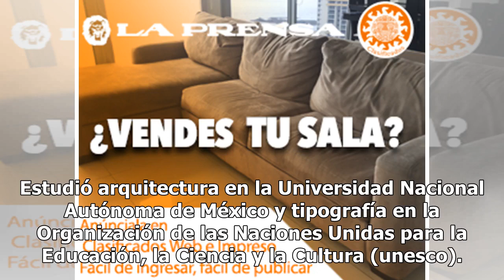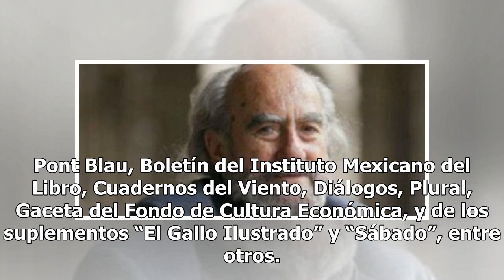Muere a los 84 años el poeta y editor Martí Soler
Este domingo murió el poeta y escritor Martí Soler a los 84 años de edad. Así lo confirmó el escritor Pablo Soler Frost en su cuenta de Twitter: "Mi padre, el poeta y editor Martí Vilanova Soler Vinyes falleció hoy en su casa en la madrugada. Sus hijos lo participamos con un profundo dolor".De acuer...